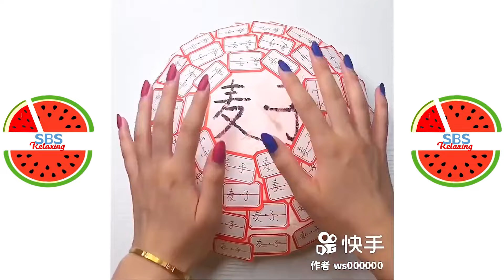Satisfying Slime ASMR | Relaxing Slime Video #3275 | SBS Relaxing